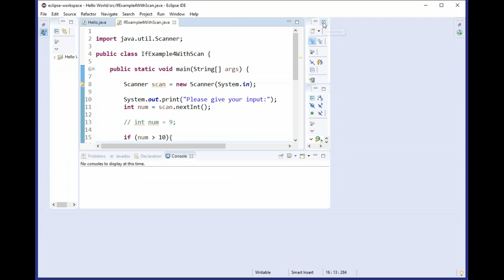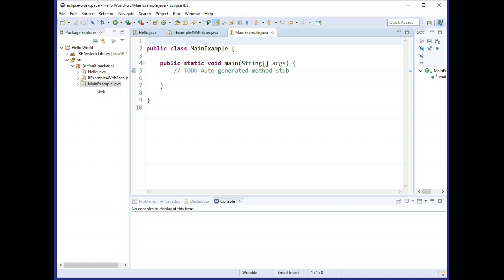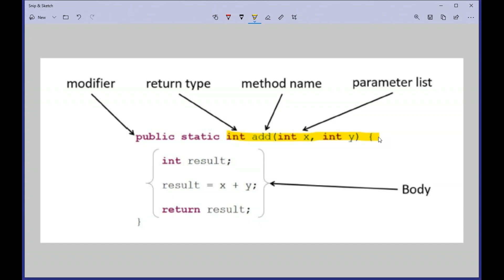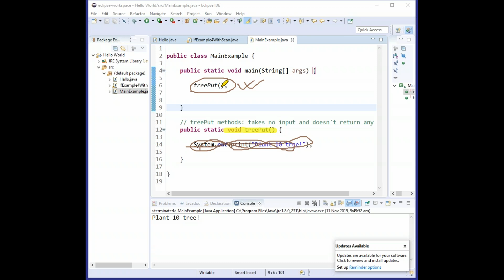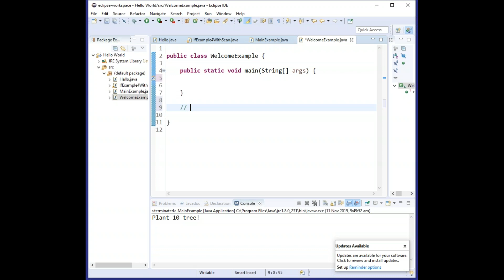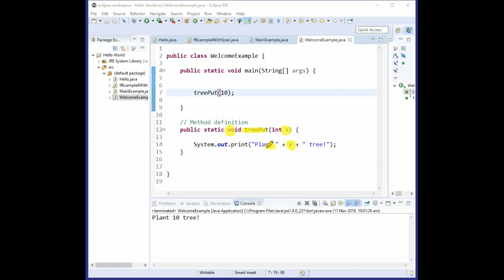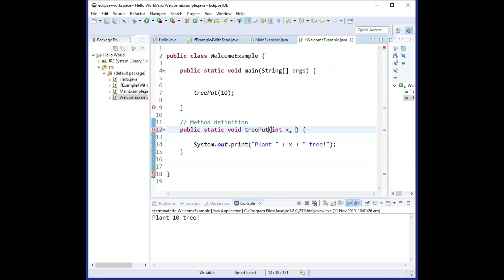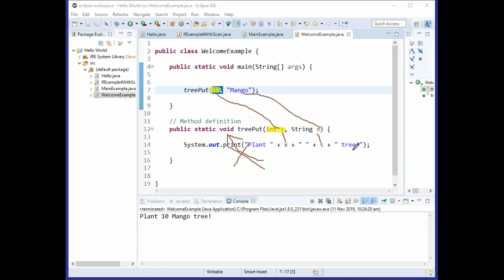2019 11 11 09 24 Java Programming Class Methods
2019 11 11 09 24 Java Programming Class Methods